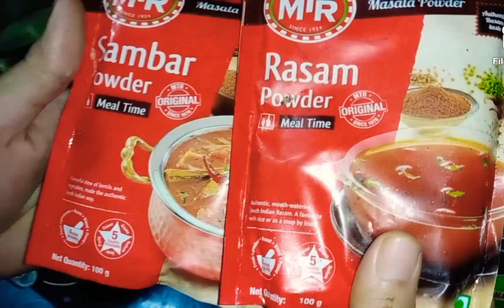Mangoes vlog telugu||chicken fry||tomato rasam||sweetest mangoes||stayhomes||manjulas multiplus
Hi
This is manjula rathod
In this video i showed my daily routine..Simple chicken fry and simple rasam in my style..

Mangoes r very tasty. Pls watch complete video..And drop a comment...